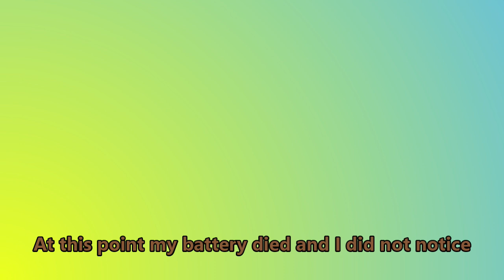How to make a Pot Cozy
A visual tutorial on how to make a cozy for a Bulin S2400 pot.